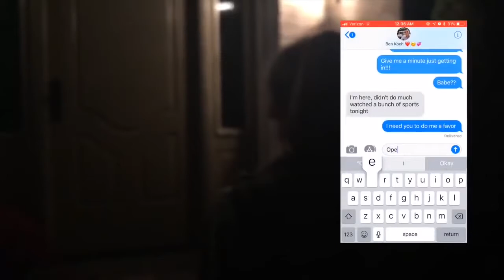Boyfriend Surprises Girlfriend Compilation Long Distance Relationship 6